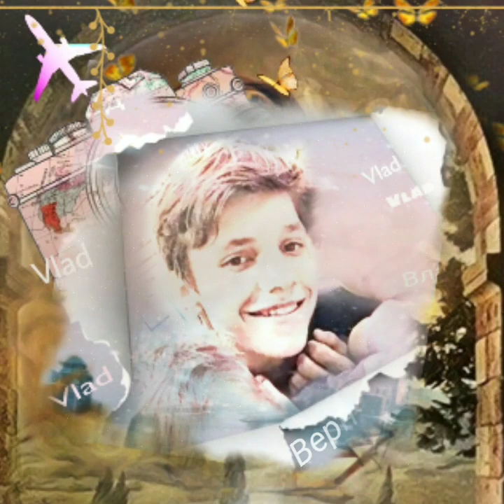Влад Бахов Поиски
Год назад в Демидово Смоленской области на пикнике с друзьями пропал замечательный парень. Ему было 16. Со всех концов света люди откликнулись на эту трагедию. На канале Россия у Малахова, а также на Первом канале неоднократно рассматривался этот пикник с участием более 10 человек и   исчезновением Влада. Пока друзья молчат, следствие проходит в Москве, так же производится экспертиза найденных в январе 2020 г скелитированных останков, по которым возникло много вопросов.